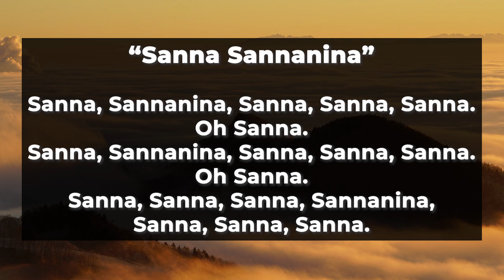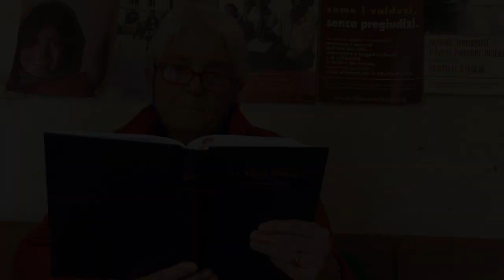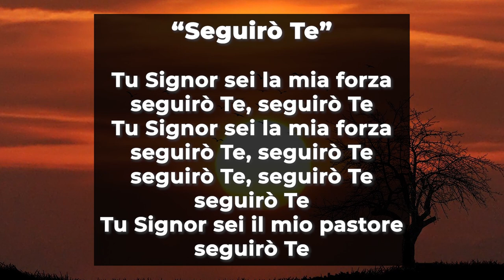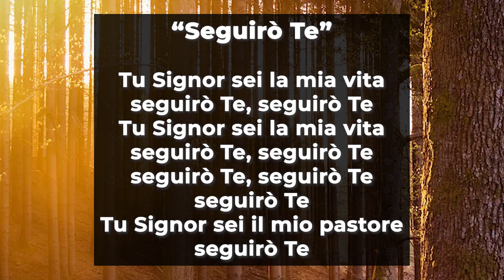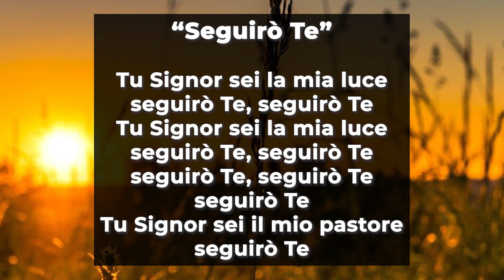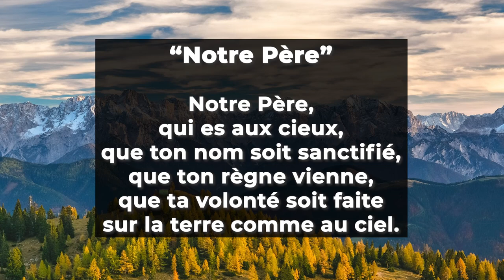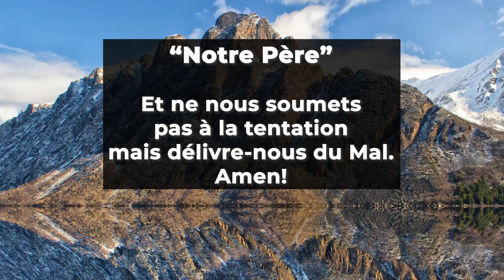Culto Evangelico Valdese - Domenica 14 Marzo 2021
Il 𝐂𝐮𝐥𝐭𝐨 𝐄𝐯𝐚𝐧𝐠𝐞𝐥𝐢𝐜𝐨 𝐕𝐚𝐥𝐝𝐞𝐬𝐞 di domenica 𝟏𝟒 𝐌𝐚𝐫𝐳𝐨 2021 è a cura del pastore 𝐌𝐢𝐜𝐡𝐞𝐥 𝐂𝐡𝐚𝐫𝐛𝐨𝐧𝐧𝐢𝐞𝐫.

Il testo della predicazione è 𝐺𝑖𝑜𝑣𝑎𝑛𝑛𝑖 12, 20-25